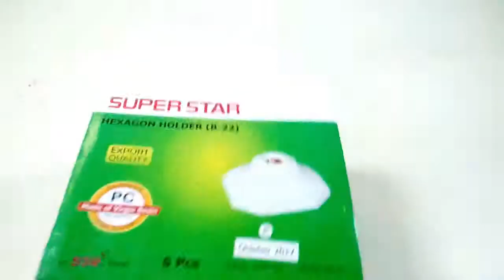2 awesome life hacks cool idea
Hi there this is my 4th experiments . 2 sample idea with carton box and  heat iron cover . awesome idea and tips .